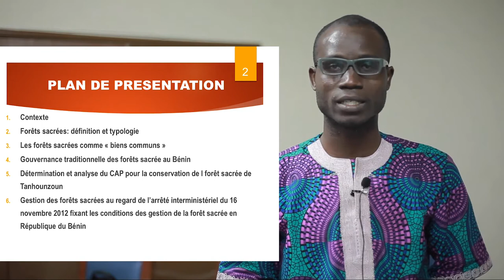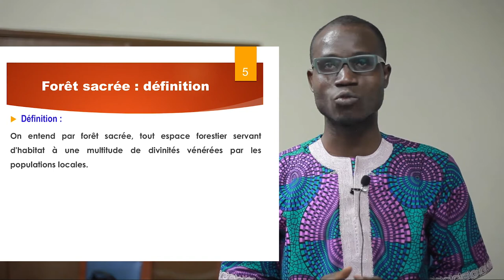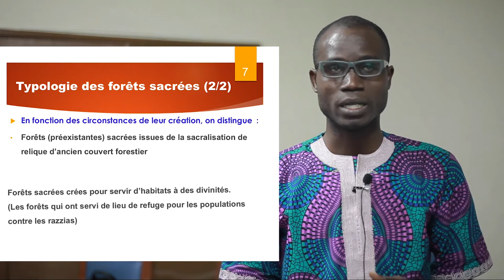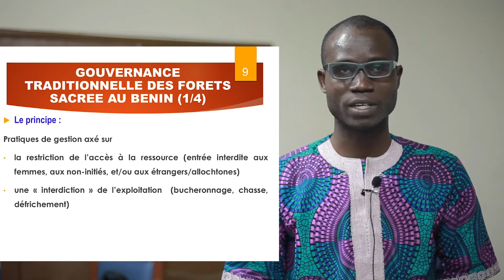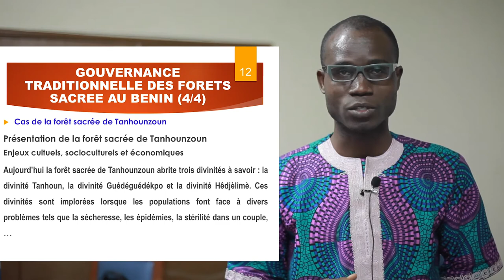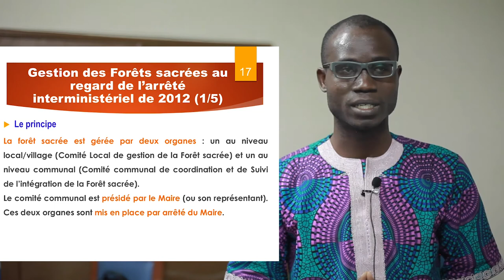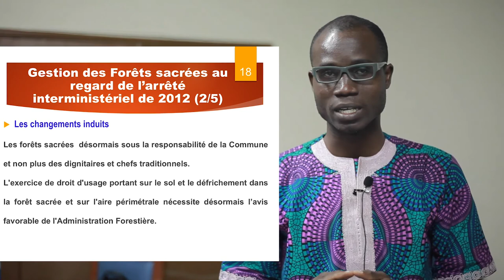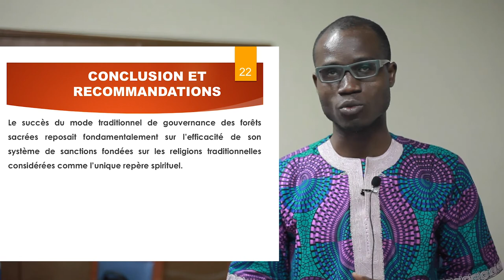Analyse des facteurs de succès des modes traditionnels de gouvernance des forêts sacrées au Bénin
by Jean Luc Aballo and Albert Honlonkou, Laboratoire d'Economie des Systèmes socio-Ecologiques et de la Population, Université d'Abomey Calavi, Benin.

Situé dans le Dahomey Gap et dépourvu de massifs forestiers, le Bénin regorge néanmoins de fragments de forêts essentiellement constitués de forêts sacrées. On en dénombre plus de 3000. Ces forêts sacrées furent pendant longtemps conservés grâce aux savoirs endogènes. Jadis ce mode traditionnel de gouvernance, basé sur les croyances endogènes, était si efficace que les premières mesures de mise en défens des espaces forestiers, consécutives aux travaux de Aubreville (1937), ne prirent pas en compte les forêts sacrées. Avec le temps, la forte dégradation des forêts sacrées a montré la limite de ces modes de gestion et la nécessité de trouver d’autres mécanismes de protection de ces espaces forestiers. Ainsi, depuis 2010 un nouveau mode de gouvernance de ces forêts, impliquant l’administration forestière, est expérimenté. La présente étude s’est intéressée à l’analyse des facteurs de succès des modes traditionnels de gouvernance des forêts sacrées au Bénin afin de justifier les choix des principes qui doivent soutenir les nouveaux modes de gestion actuellement en cours d’expérimentation. L’analyse, menée à partir du cadre d’analyse des ressources communes autogérées et autogouvernées proposé par Ostrom (1990), a montré que le succès du mode traditionnel de gouvernance des forêts sacrées reposait fondamentalement sur l’efficacité de son système de sanctions. Et cette efficacité du système de sanctions est dû au fait que les religions traditionnelles furent pendant longtemps l’unique repère spirituel. Ce résultat suggère que, pour être efficaces, les nouvelles structures de cogestion des forêts sacrées devraient être dotées de moyens matériels et juridiques pour faire respecter les règles établies.